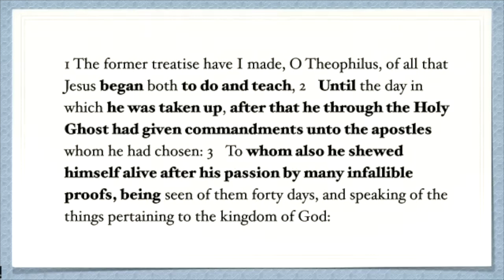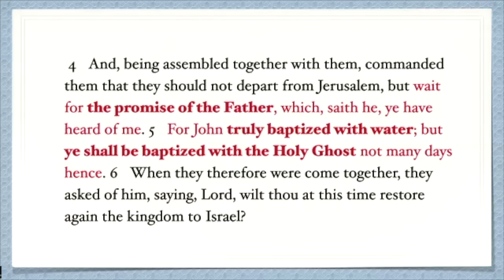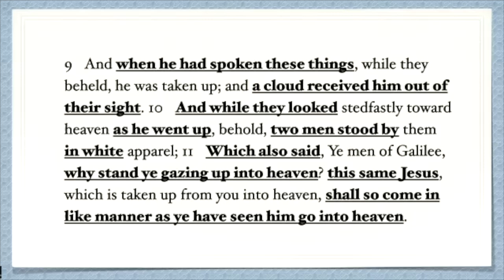Jesus Makes a Promise